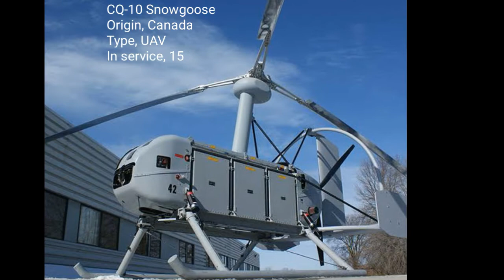United States🇺🇲 Army Aviation Branch in 2021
The United States Army Aviation Branch is the administrative organization within the United States Army responsible for doctrine, manning and configuration for all army aviation units.

Aviation Branch

United States Army Aviation Branch Plaque
Active
12 April 1983 – Present[1][2]
Country
United States
Branch
US Army
Type
Army aviation
Garrison/HQ
Fort Rucker, Alabama
Nickname(s)
Army Aviation
Motto(s)
Above the Best
Colors
Ultramarine Blue, Golden orange
Anniversaries
12 April 1983
Commanders
Commanding General
Major General David J. Francis
Deputy Commanding General
BG William A. Ryan III
Command Sergeant Major
Brian N. Hauke
Insignia
Aviation Branch Insignia

Aircraft flown
Attack helicopter
AH-64
Cargo helicopter
CH-47
Multirole helicopter
MH-6, MH-60
Trainer helicopter
TH-67, UH-72
Utility helicopter
UH-60, UH-72
Reconnaissance
MQ-1C, RQ-5, RQ-7, RQ-11, TO-5
Transport
After the United States Army Air Corps grew into the Army Air Forces and split into the new service, the United States Air Force, the Army was left with its sole fixed-wing aviation units flying Taylorcraft L-2 Grasshopper observation planes for artillery units. The Army would develop a new concept of aviation using the helicopter that would show promise during the Korean War and would revolutionize warfare during the Vietnam War.